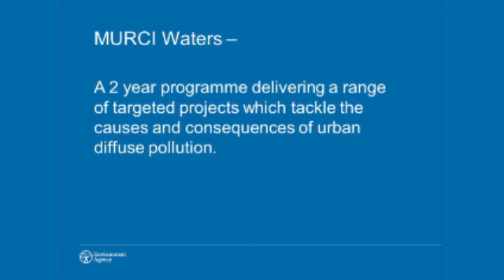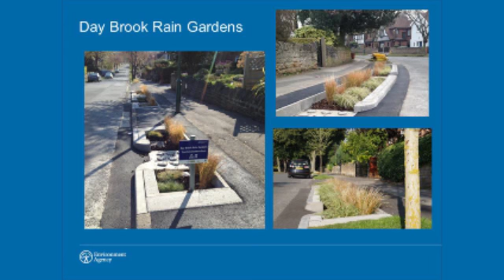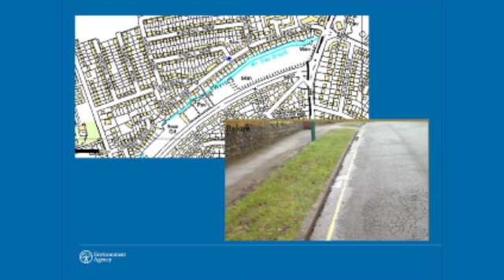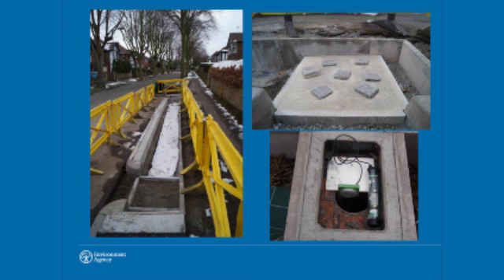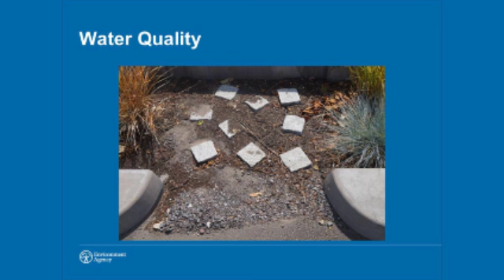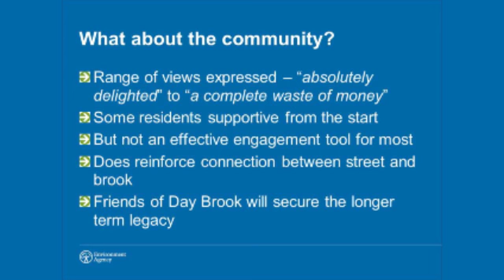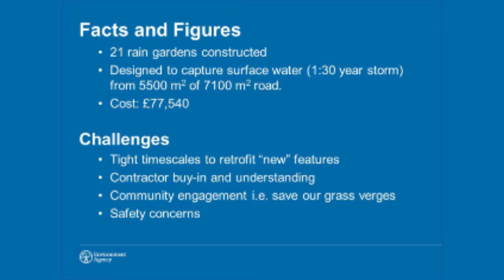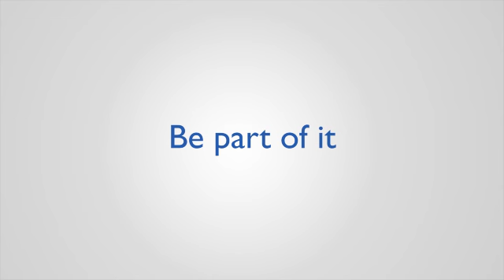Tackling urban diffuse pollution in the Midlands, John Brewington, Environment Agency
susdrain - Using SuDS to manage urban diffuse pollution

Tackling urban diffuse pollution in the Midlands
John Brewington, Environment Agency

John provides an overview of MURCI Waters (Midlands Urban Rivers Community Initiative) which is working with the communities to tackle urban diffuse pollution and has recently facilitated the delivery of rain gardens.

2 October 2013, London